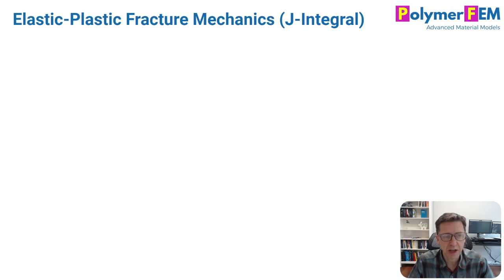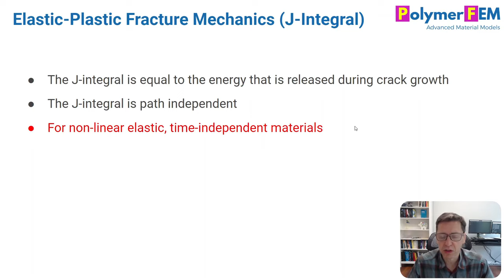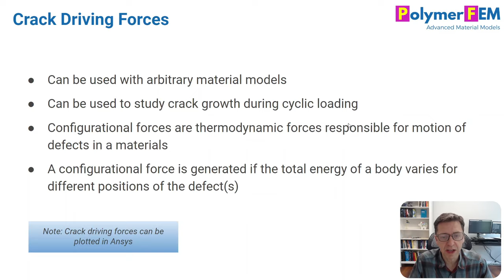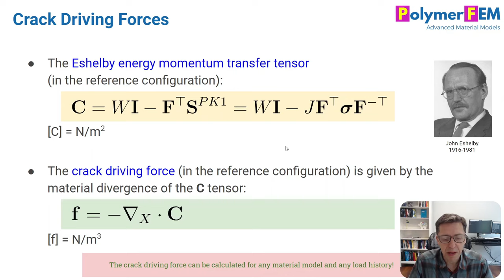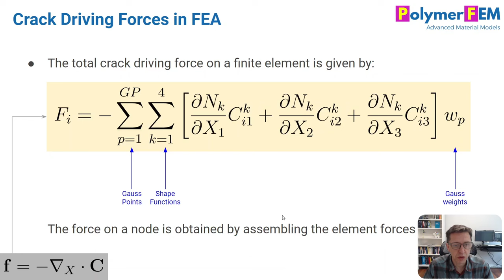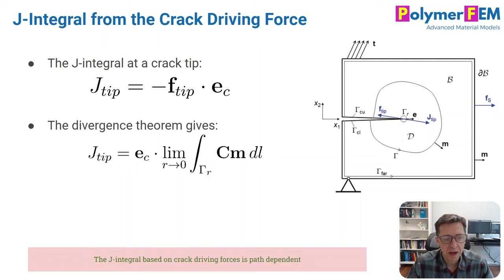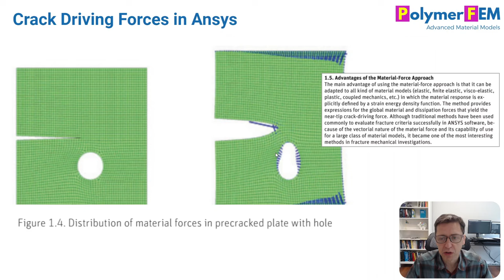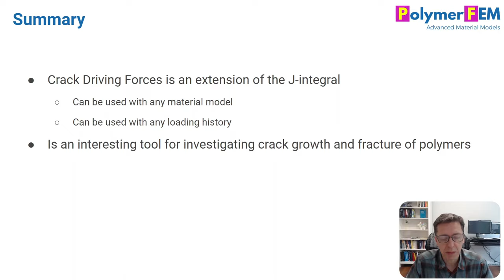Configurational Mechanics and Crack Driving Forces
This video explains how crack driving forces extend the J-integral and allow for analysis of the fracture response  of viscoplastic materials under any load history.